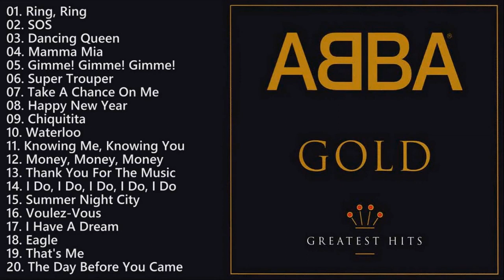ABBA Greatest Hits Full Album 2021 | ABBA Greatest Hits Full Album HD HQ